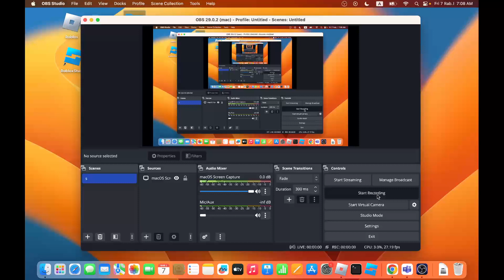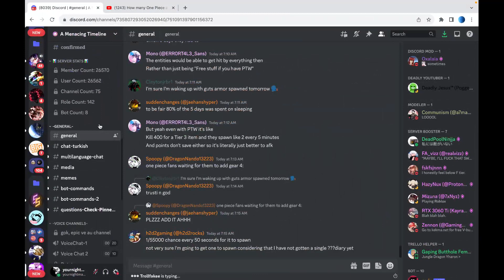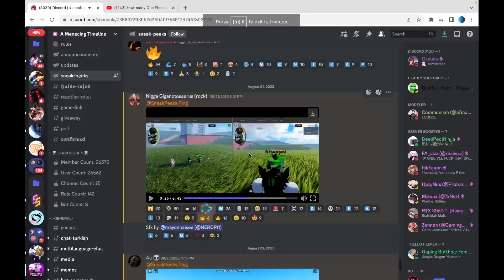SHOWCASING THE NEW MONIKA REWORK + XCHARA IN A MENACING TIMELINE (roblox)